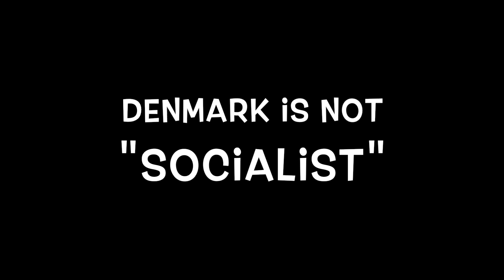Denmark is not "Socialist" | Denmark Prime Minister (Lars Løkke Rasmussen)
Denmark's 25th Prime Minister Lars Løkke Rasmussen proclaims that Denmark is not a socialist economy, but a "market economy".

Right-wing political figures such as Ben Shapiro have used this proclamation to disregard the successes of "socialism" that are attributed to Denmark.